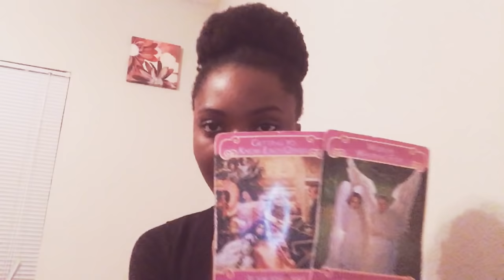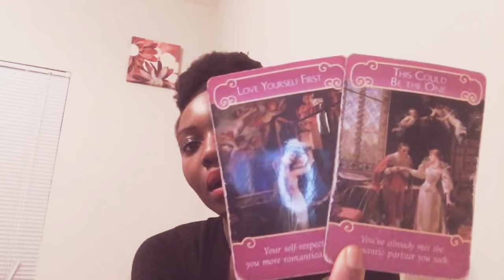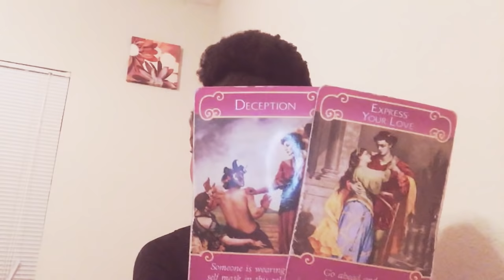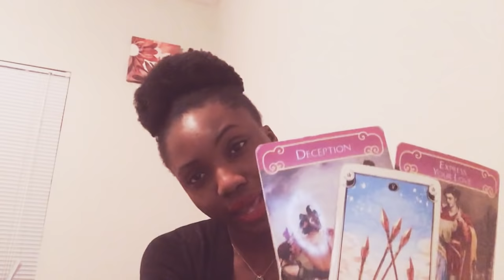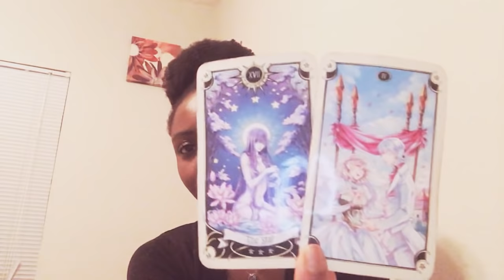Taureau (flamme jumelle): “sa ne se passera pas comme sa” MARS 2019